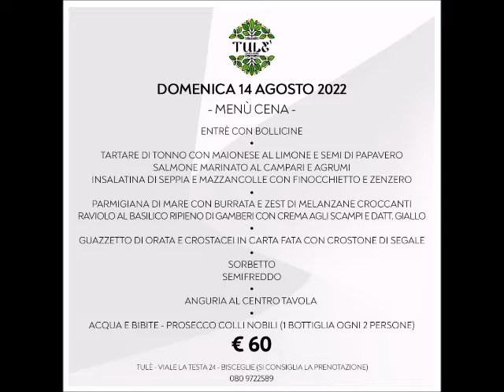DJ Vittorio Cassinesi Presenta Ferragosto al Tulè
Dalla grande passione per la cucina e dalla voglia di valorizzare il territorio, nasce Tulè.
Un posto a pochi metri dal mare, un angolo di paradiso immerso nel verde.

Tulè Pizzeria, Bar, Ristorante mediterraneo.

Tulè "Liberi di Essere".

Il Tulè propone la serata del 14 Agosto 2022 con un ricco menù.
Dopo cena, consumazione obbligatoria di euro 10 per ballare assieme con la selezione musicale e animazione del DJ Vittorio Cassinesi. Non mancate, per il ferragosto del Tulè!

Per info e contatti DJ Vittorio Cassinesi 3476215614